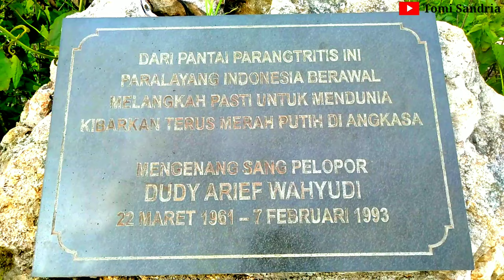Watu Gupit Parangtritis: The Best Spot to See Golden Sunset - VloG 13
For you, the best Golden Sunset Hunters, Come Visit this Cool Spot, It's Watu Gupit - Not Far from the Parangtritis Beach, Yogyakarta, Indonesia ..
Entrance Ticket Prices, Parking And The Food Is Very Affordable ...
This place is used as paragliding and paragliding athletes in Indonesia and overseas athletes ...

Bagi Kalian Para Pemburu Sunset terbaik, Ayo  berKunjung ke Spot Yang Keren Ini, Namanya Watu Gupit - Bukit Paralayang Tidak Jauh Dari Pantai Parangtritis, Yogyakarta, Indonesia..
Harga Tiket Masuk,Parkir Dan Makanannya Sangat Terjangkau...
Tempat ini dijadikan Latihan Paralayang dan Pertandingan Atlit paralayang yang ada di Indonesia maupun Atlit Luar Negeri...